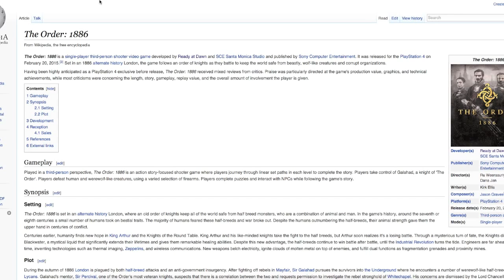Let's Review Games While Watching Duels! The Order: 1886 Review